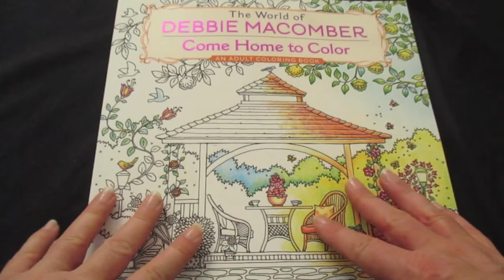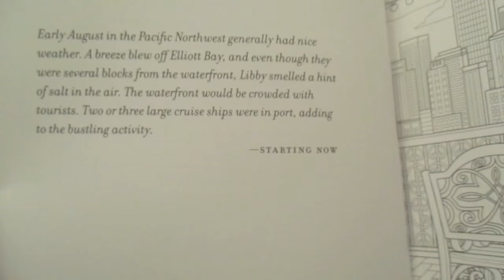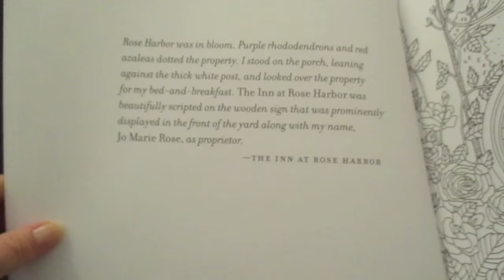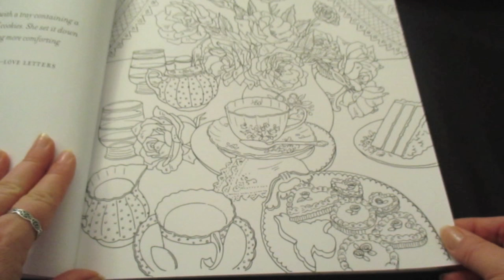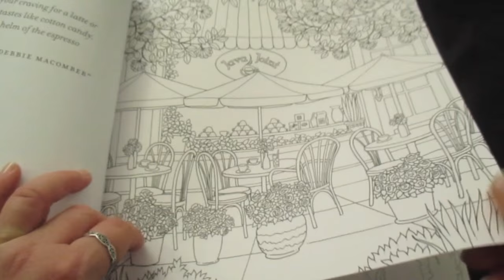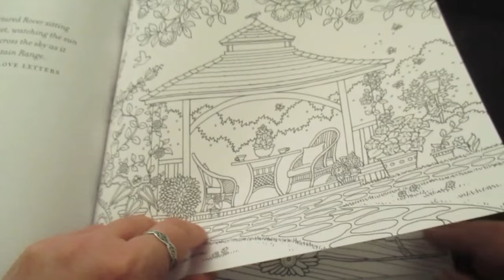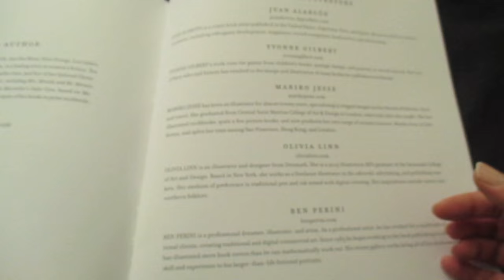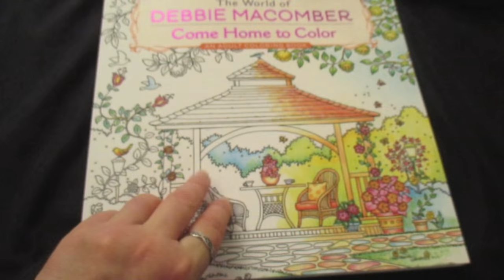Debbie Macomber - Come Home To Color - Coloring Book Review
LINKS TO BUY BELOW:
In the US
In Canada
In the UK

Debbie Macomber Come Home to Color is a beautifully designed book full of country images for the colorist to lose themselves in.

Enjoy the reivew and I look forward to seeing your comments below.

My new Facebook page is here - I would love it if you LIKE the

for sneak peeks of what the postman brings

for tips, tutorials and completed colored pages

for all coloring news and reviews (some are not posted to You Tube)

Lea

Giveaway has closed - winner to be announced soon Win a copy of this book!

The giveaway will end at 5.00 pm 15 June 2016 (Sydney, Australia timezone) and a random winner will be selected.

The winner will be announced on my blog and You Tube channel. If the winner does not claim their prize within 3 days by contacting me and providing shipping address then another random winner will be drawn.   The giveaway prize is for a copy of this book only and is not redeemable for cash or transferable for another prize or to another person.

You must be 18 years of age to enter.

YouTube is not a sponsor of  this contest and entrants release YouTube from any and all liability related to this contest.

Data collected as a result of this contest will only be used to notify the winner of their prize and arrange for the prize to be claimed